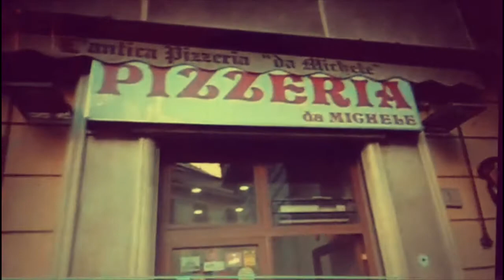İŞTE DÜNYANIN EN İYİ PİZZACISI : PİZZERİA DA MİCHELE - NAPOLİ İTALYA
L’Antica Pizzeria Da Michele’ , salaş esnaf lokantası kıvamında bir pizzacı. İki tarihi cadde Via S. Biagio dei Librai ve Via Tribunali’ye 10 dakika mesafedeki bu mekân 1870’ten beri pizzacılık yapan bir ailenin yeri . Duvarlardaki mönülerde de göreceğiniz üzere sadece iki çeşit pizza yapıyorlar. Büyükbabaları Michele’nin dediği gibi : “Sadece iki Napoli pizzası vardır: Margarita ve Marinara. Eklenecek her türlü şey, dünyanın bu en ünlü lezzetinin mükemmeliğini eksiltecektir.”

Bu efsana pizzacı ve şu ana kadar yediğim en iyi pizza ile ilgili detaylar Napoli seyahat yazımda .Bloğumdan okuyabilirsiniz